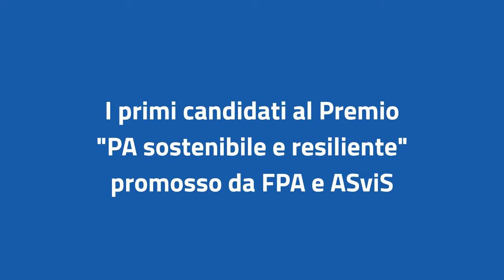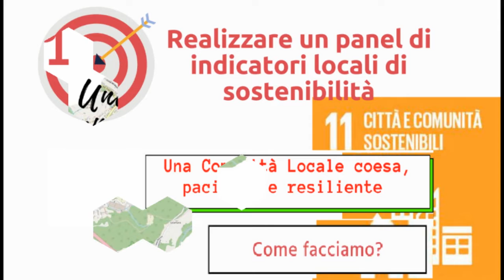FORUM PA Challenge 2020 | Un'agenda locale per la Valbisogno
L’iniziativa "PA sostenibile e resiliente – I migliori progetti che guardano al futuro per trasformare le crisi in opportunità” è promossa da FPA in collaborazione con ASviS all’interno della Manifestazione FORUM PA 2020 e prosegue il percorso di ricerca e valorizzazione di esperienze, soluzioni e progetti, orientati a una crescita sostenibile e solidale del Paese, avviato con le edizioni 2018 e 2019 del Premio PA Sostenibile.

L’obiettivo del premio è dimostrare come attraverso l’impegno delle pubbliche amministrazioni, delle aziende e della società civile è possibile mettere a frutto i momenti di crisi per costruire un futuro migliore, uno sviluppo economico e sociale che garantisca benessere equo e sostenibile, in linea con gli Obiettivi di sviluppo sostenibile (Sustainable Development Goals – SDGs) fissati dall’Agenda 2030 dell’ONU.